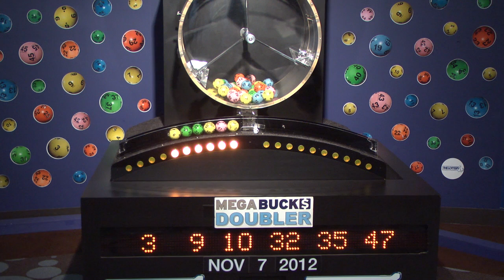Megabucks Doubler Game Drawing: Wednesday, November 7, 2012